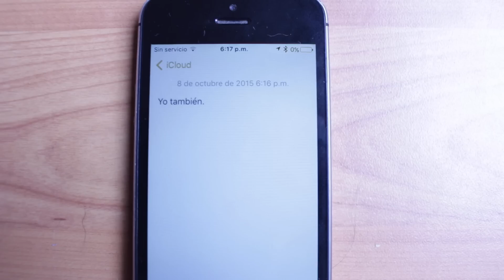LAS TRAGEDIAS DE LA VIDA | Gonzok